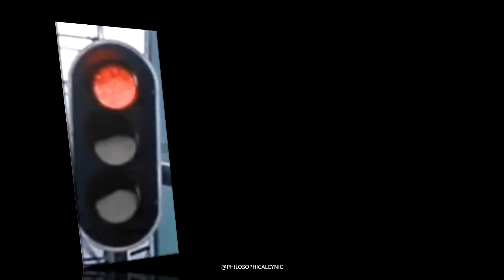INTERNATIONAL TRAFFIC LIGHT DAY, NATIONAL UNDERWEAR DAY & MORE National & International Days AUG 5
Daily National & International Day Update, August 6